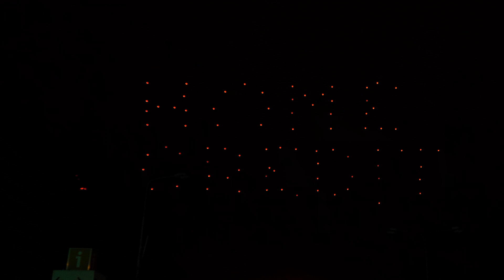Dronová show na Vánočních trzích 2023 – celý záznam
Připomeňte si dronovou show, která rozzářila Vánoční trhy na brněnském výstavišti.